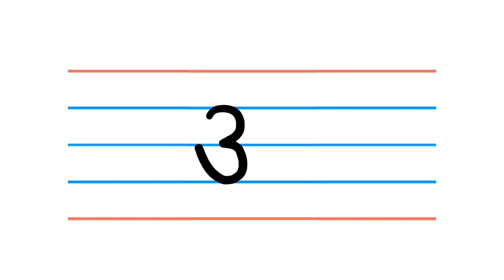आ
This video introduces the Hindi Swar 'आ' along with its formation and related activities.